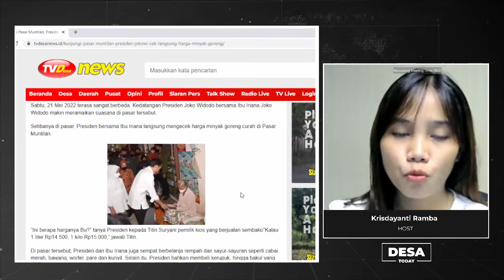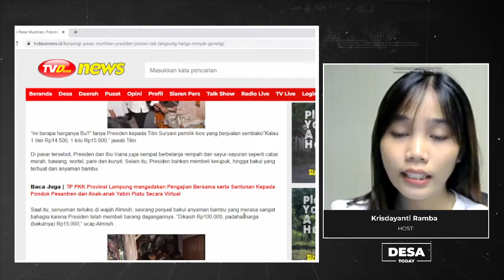Kunjungi Pasar Muntilan, Presiden Jokowi Cek Langsung Harga Minyak Goreng